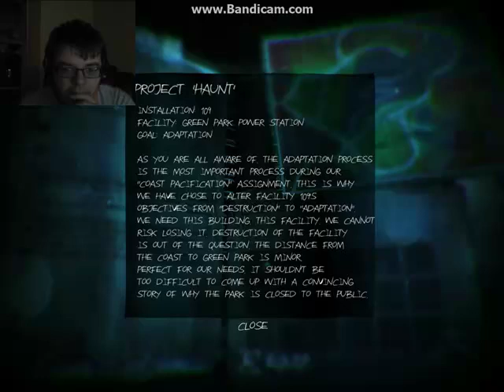Slender: Haunted Memories #1: Death and All His Friends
I play Haunted Memories and actually get scared this time! Hopefully you lot enjoy this... It was a pain in the butt to edit and render for reasons that are explained in the video and if needs be will be further expounded upon in a future video... Enjoy this. This has been GamingGlowCloud.